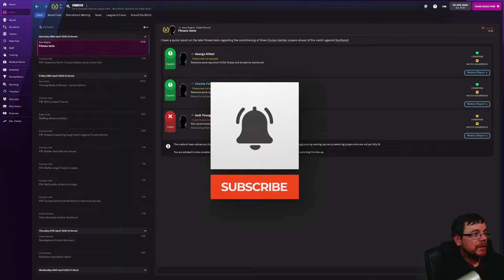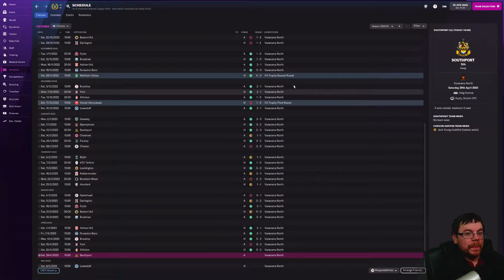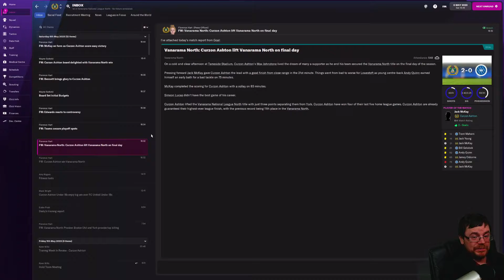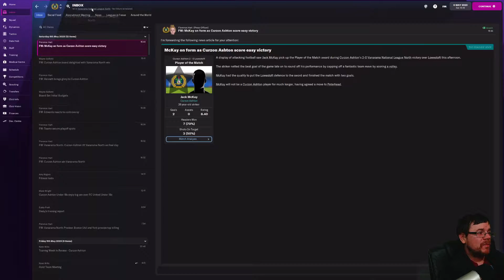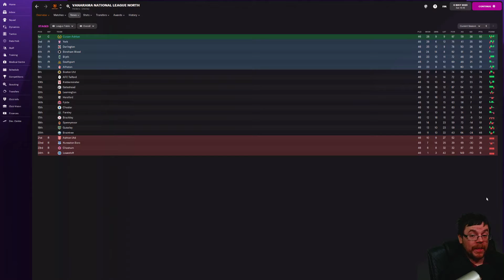Champions ? - The Journey - FM22 - #13 - Curzon Ashton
Hello everyone and welcome back to The Journey,

In todays episode we face the final 2 games of the season, and with it being down to a 3 horse race we must beat or best the other results to secure the title.